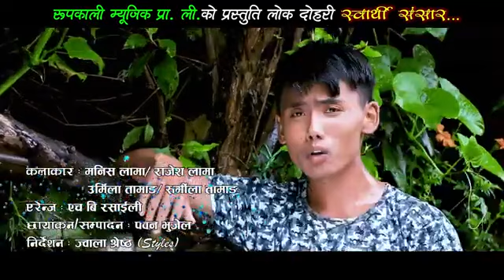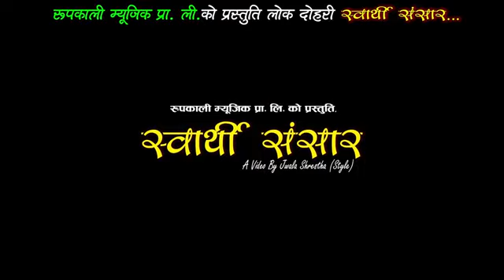New Nepali Lok Song|| Swarthi Sansar || स्वार्थी संसार || By Mohan Ghatarj & Laxmi pariyar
HB Rasailee Presents :-

Audio🎼🎼🎼🎼🎼🎼🎼

Song:- Swarthi  Sansar

Vocal:-

 Mohan Ghayaraj
Laxmi pariyr

Lyrics:-
Mohan Ghataraj & Sarmila Ghatani

Mohan Ghataraj

Arranger : -
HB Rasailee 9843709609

Mixing/ Mastring :-
 Man Bahadur Baral

Studio :-
Marmik Digital

Vedio🎬️🎬️🎬️🎬️🎬️

Directore:-
Jwala shrestha

Camara  / Edit:-
Pawan Bhujel

Artist :-
 Rajesh Lama
Manish Lama
Urmila Tamang
Sarmila Tamang

Audio/Vedio :-
Rupakali Music pvt ltd 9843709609

Unauthorized downloading and uploading on YouTube channel is Strictly Prohibited And will attract punitive measures from Rupakali Music. Embedding to a website is allowed.